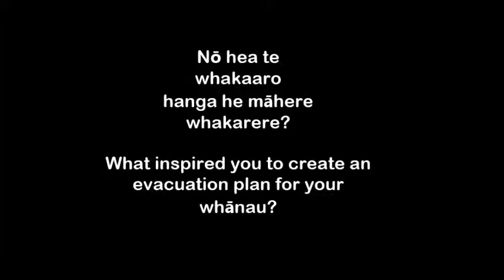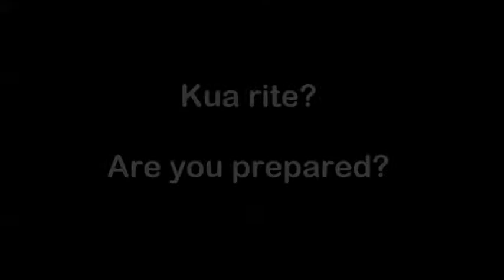2016 Get Ready week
2016 Get Ready week is about preparing kids. Matua Monty shares his tips about how to "Get Thru", and although his children are adults now, he shares why it was essential for his family to have a plan.